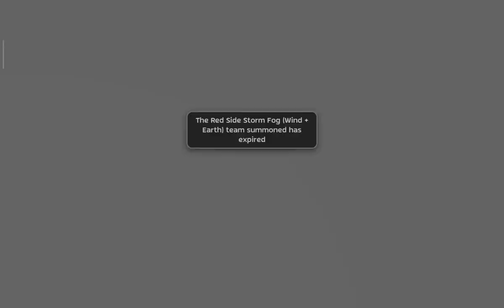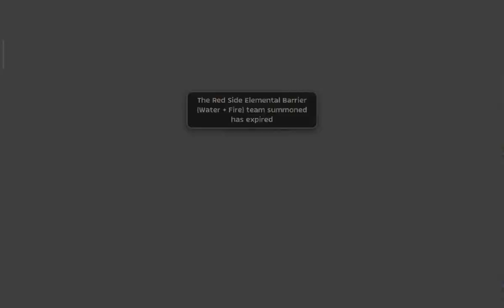Ragnarok Mobile 2.0: Season 14 of 6v6 Week 2 - Begetter PoV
Game 1 0:00
Game 2 2:50
Game 3 07:42
Game 4 10:32 (L)
Game 5 15:23
Game 6 18:18 (L)
Game 7 22:26
Game 8 26:07
Game 9 29:07 (L)
Game 10 31:04 (L)

ggwp, ty!